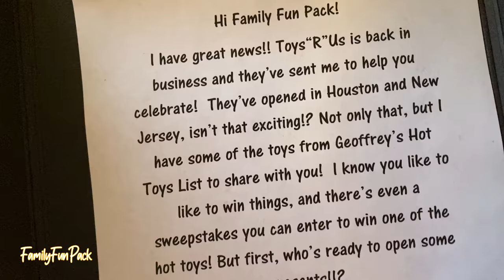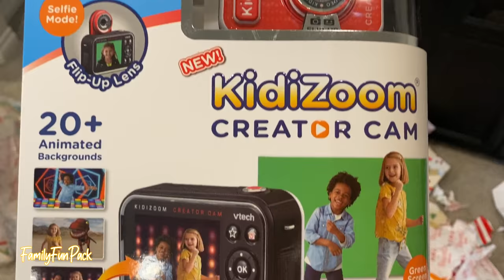Geoffrey the Giraffe Came to Our House!!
This skit is literally one of my very favorites, I hope you love it! Imagine Geoffrey the Giraffe showed up at YOUR house! What would you do with him? Well, he showed up at our house and you won't believe the things we got him to do! We won’t give it all away but we will tell you that this giraffe brings on the fun. In fact, he showed us all the best things on the Toys“R”Us Hot Toy List this year! These are the things you’re totally going to want on your list, too. and while you're there, enter the 21 Days of Toys Sweepstakes for a chance to win one of the toys on the list.
You’ll find reviews of the latest and greatest new products, DIY videos and more.